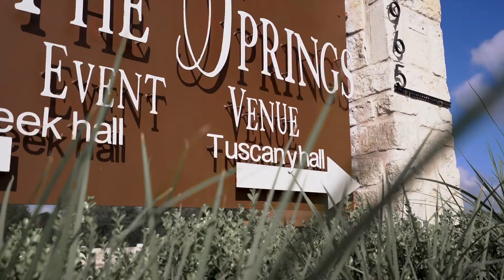VIRTUAL TOUR of Tuscany Hall at The Springs in Katy | an hour from Houston, this gem awaits you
You have found the place you were looking for 💍

The Springs in Katy is a peaceful secluded place, where you and your guests can have a blast. Here, you can customize your wedding as much as you like to fit your needs.

Located in the countryside, just an hour from downtown Houston and 15 minutes from Katy, this Italian inspired wedding venue is a gem that offers a unique ceremony site ideal for spending your wedding immersed in nature, meticulous landscaping, and old-world charm. The beautiful architecture and dreamy amenities provide Tuscany Hall with the advantage of being the perfect choice for the wedding you’ve always envisioned.

Feel in love with it already just by watching this virtual tour? Wait until you see it in person 😍  Don't miss out on the chance of having your dream wedding at this stunning venue.

Credits :

- Cover image photographer : Kati Hewitt Photography
- Videographer : True Creations Video
- Music : (The Springs do not own the rights of this song)